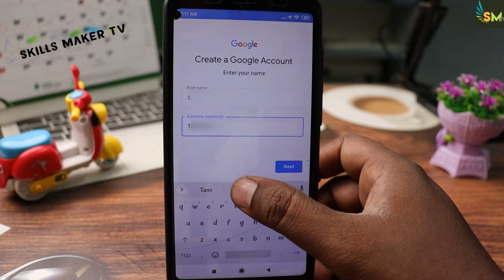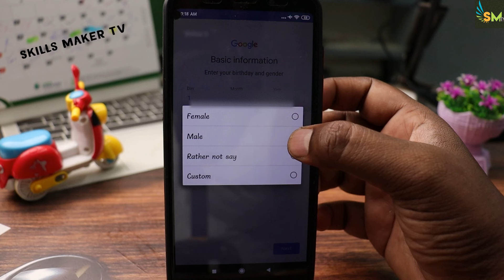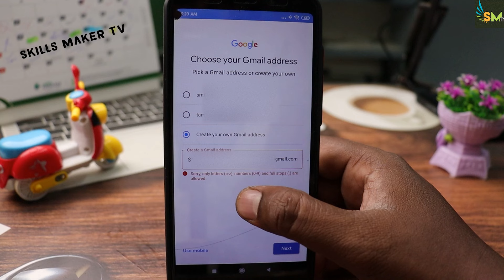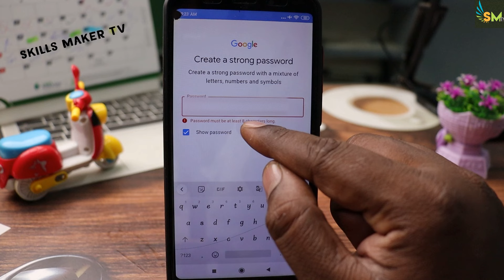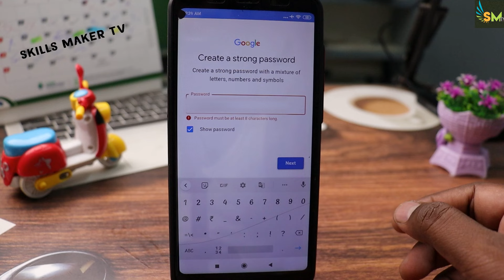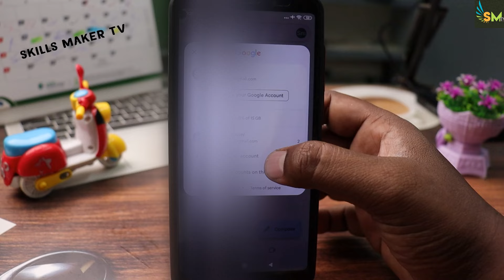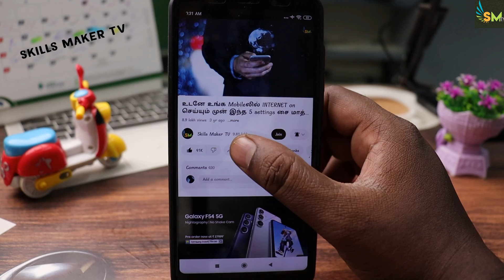New Gmail Account open pannuvathu eppadi |how to create new gmail account in tamil |Make New Id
New gmailaccount open pannuvathu eppadi | how to create new gmail account in tamil | Make New Id | skills maker tv
💪 ✅ 😍 இதை ஒரு முறை அழுத்தித்தான் பாருங்களேன் !

open gmail?
gmail open?
how to open gmail?
gmail open new account tamil?
new gmail account open tamil?
gmail account open tamil?
google new account open gmail tamil?
how to create new gmail account in tamil?
create gmail account?